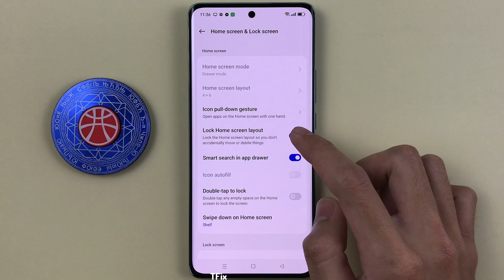How to lock the home screen layout on OPPO Reno10 5G Android 13